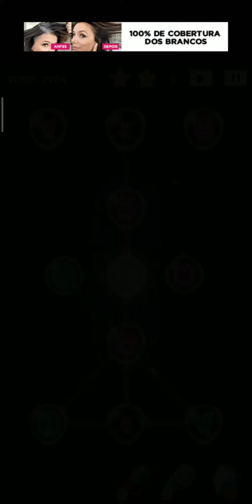CELL EXPANSION WARS - STAGE 2704 ⭐⭐⭐ (WALKTHROUGH)